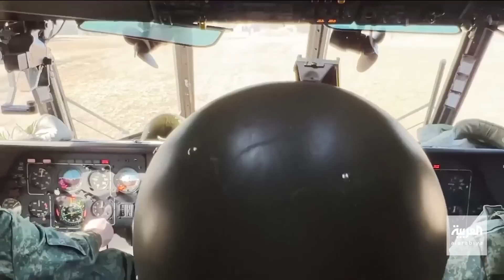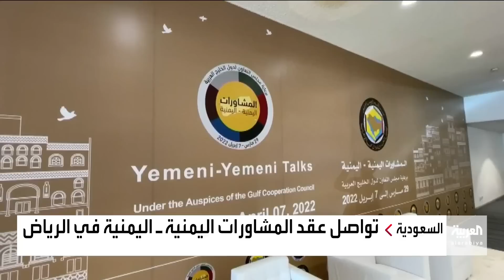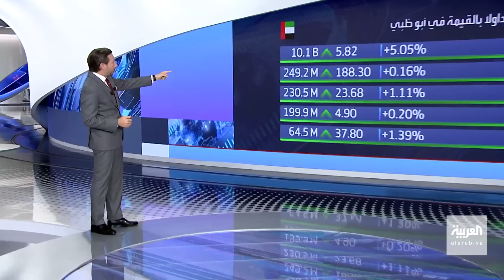نشرة الـ 8 غرينيتش | ماكرون يتحدث عن أدلة واضحة على جرائم حرب في أوكرانيا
نشرة الـ 8 غرينيتش | ماكرون يتحدث عن أدلة واضحة على جرائم حرب في